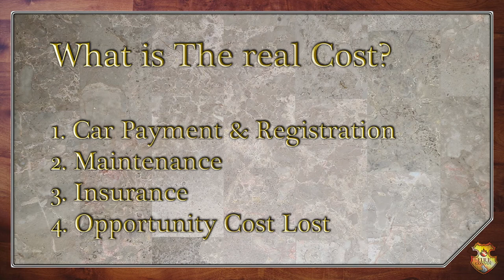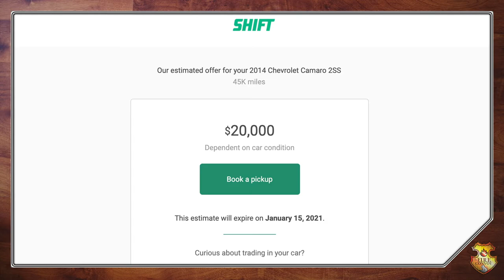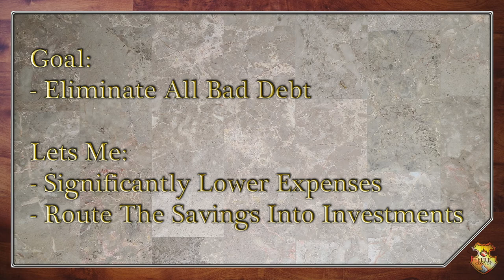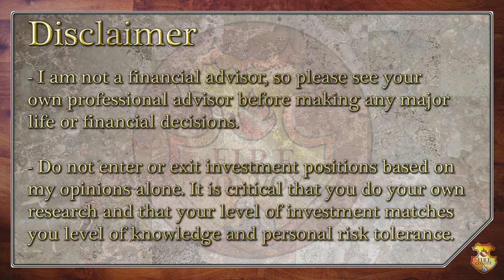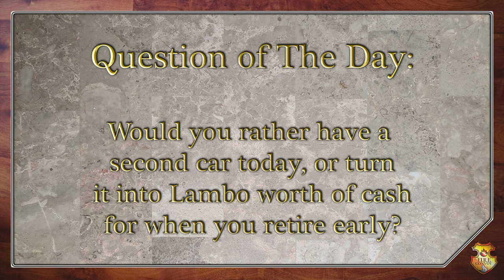Turn Your 2nd Car Into a Lambo in 18 months with Bitcoin and Cryptocurrency investing!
In this video I will discuss how to turn your extra car into a Lamborghini using compound interest and investing in Bitcoin or Cryptocurrency. I will also discuss the pros and cons to multi-car households, luxury car purchases, and leasing versus purchasing, so stick around!

Would you rather have a second car today, or turn it into a Lambo worth of cash for when you retire early?

I will model the actual scenario and follow through with the sale of my car, a 2014 Camaro 2SS Convertible. No pain no gain they say, and boy is it going to hurt letting it go. But it is the best choice for my future, and as much as I love my car, with my growing family it just doesn’t get enough use to justify keeping it.

I hope this video has been helpful and serves to multiply your gains by providing you with a new perspective on owning that second car. I encourage you to join The F.I.R.E. Convoy to get the most out of your time, to keep your eye on the prize of early retirement, and, most importantly, to accelerate your success down this road more than any one of us could do alone.